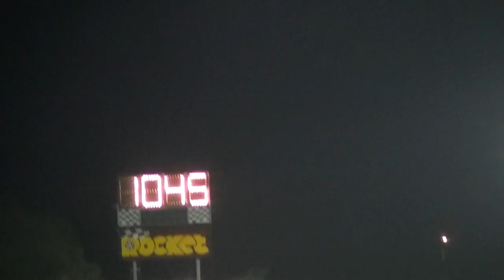gadjet woopass blackbird pass2 19/10/2011